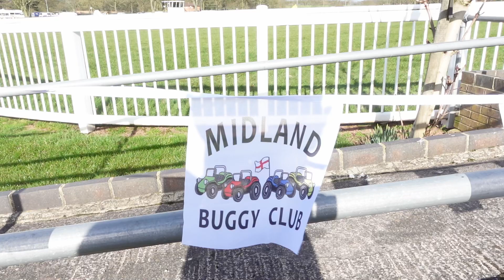VEE DUB SHOW UK 2023 VW Buggy Stafford Showground UK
Buggies on display outside the Vee Dub Show 2023 at Stafford Showground

Motor World is the home of the world's biggest and best automotive parts, car care, and homecare brands. Over 70,000 products, from car care to car parts.